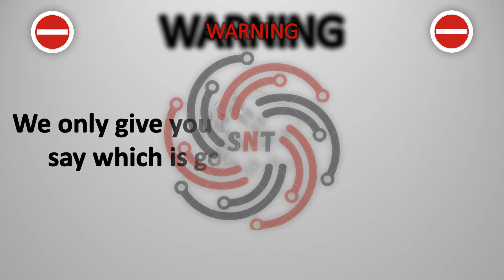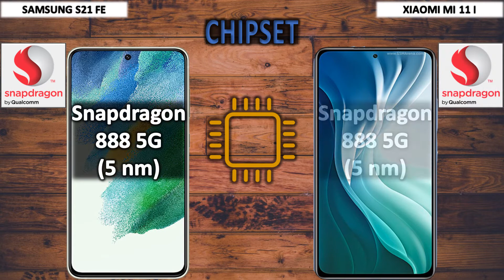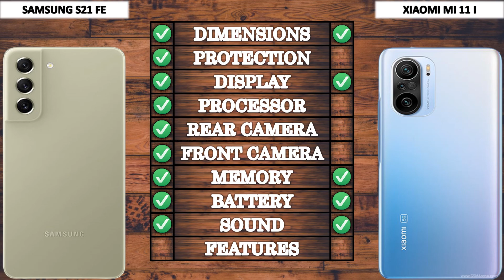SAMSUNG S21 FE VS XIAOMI MI 11 I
SuperiorNewTechnology
Comparison between S21 FE and MI 11 I